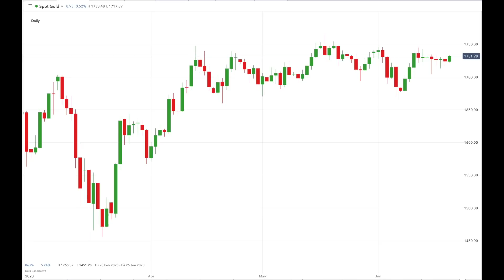The Dirty Secret About Money Printing and Taxes.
Today I will talk about why in our current fiat-currency system taxation is so important and why the idea that the government could just print endless fiat currency and not have to tax the public is not possible unless we want to live in a world of rampant currency debasement or inflation.

BITCOIN: 1AkNoKzbZXJ75BbeGkD2ekUDJQNWDrBgMA
BITCOIN CASH: qzfcsu05c9ephzv8qzl7ysvn4lfclzneescfhre4r5
BSV: qr20w4glrt5urr63c2xrqaxa3ken2qy5hqdxr3kv34
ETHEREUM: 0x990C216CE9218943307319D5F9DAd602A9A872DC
BAT Currency: Uphold a/c name maneco